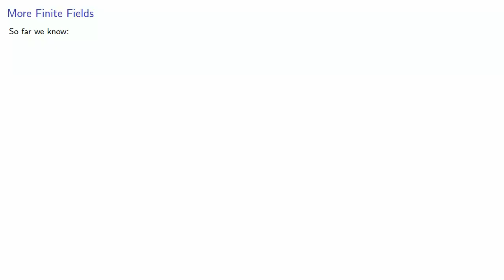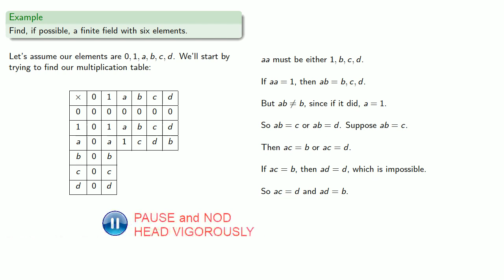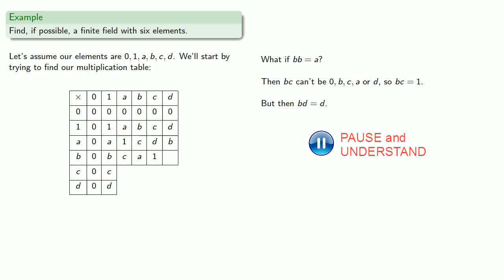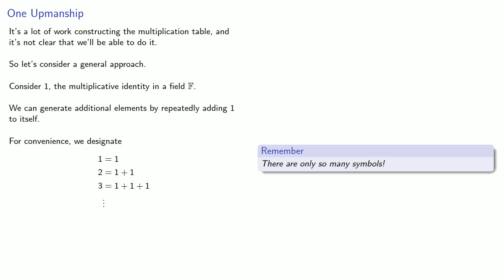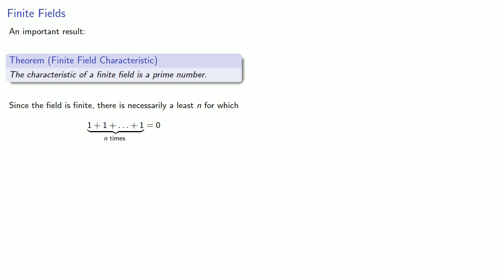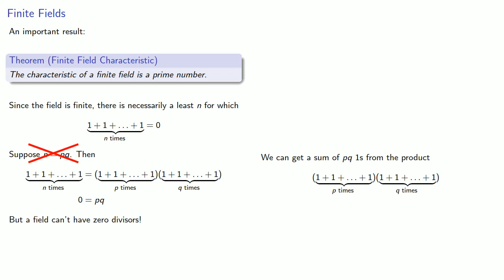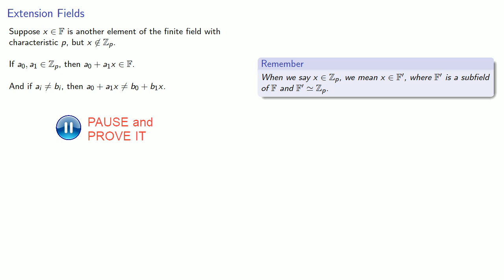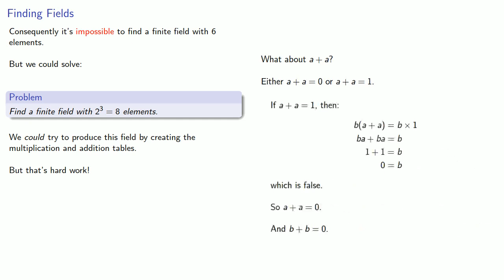Galois Fields, Part Two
More about finite fields.